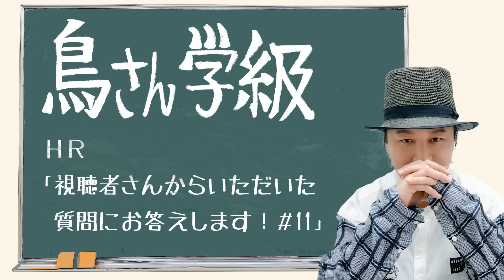【質問回答 2024】「声優として演じるときに意識していることは？イベントの衣装は？仕事からプライベートまで皆さんからの質問にお答えします」【HR】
鳥海浩輔です。今回も皆さんからの質問にお答えしていきます。